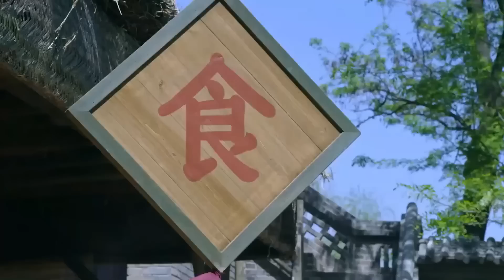古装电视剧【云霄传奇 14】|少年“于非凡”，背负血海深仇，为了追寻真相，踏上纷纷扰扰的江湖之路 |主演：柴碧云、于非凡